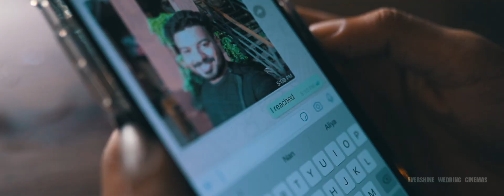NIHUL+ ABHIRAMI --- SAVE THE DATE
NIHUL +  ABHIRAMI